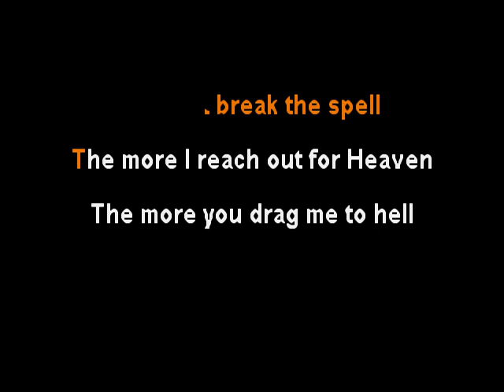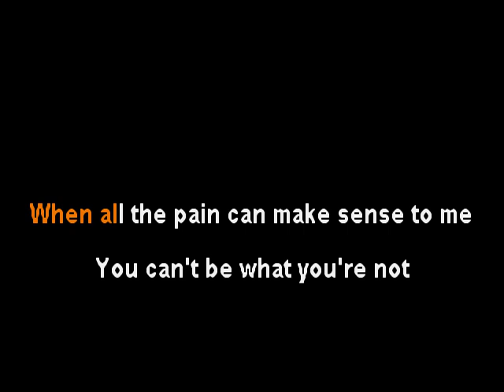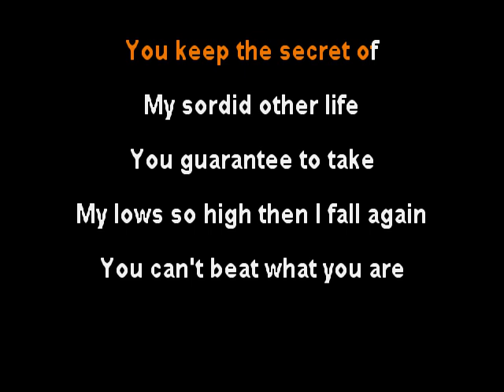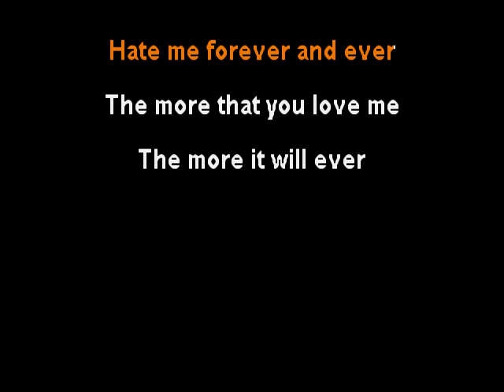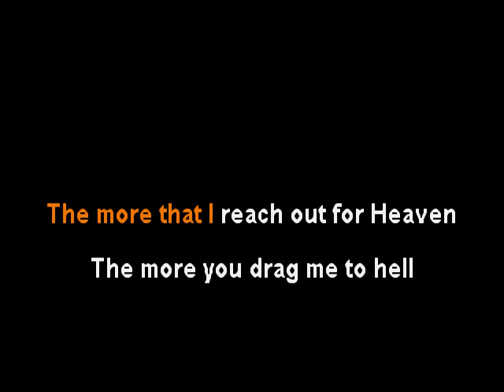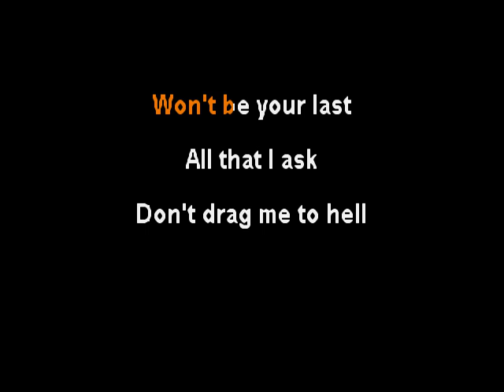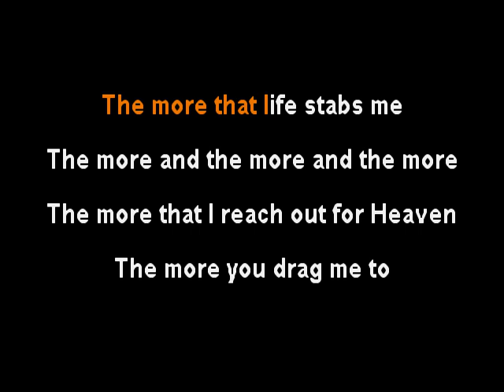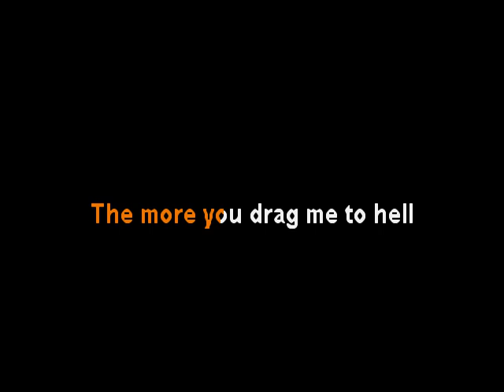Lord Of The Lost - Drag Me To Hell - clay wood karaoke